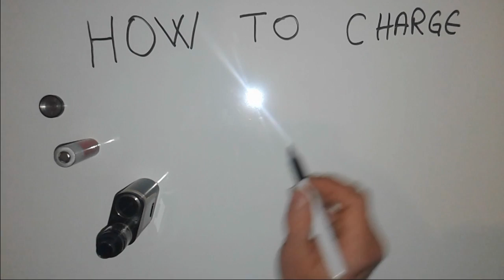how to charge vape battery without a charger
Inside a vape machine or electronic cigarette, there is nothing else than a 18650 li-ion rechargeable battery that has more likely a similar chip to tp4056 for charging and discharging the lithium cell
.How to charge a vape battery cigarette without the charger is very simple if you have a battery accessible vape machine.If you have that just remove the battery from the vape machine and make a homemade li-ion battery charger with the help of a tp4056 or a cheap power bank this is no rocket science you can do it my friend.
Thanks one again  DIY Electronics rullez !!!